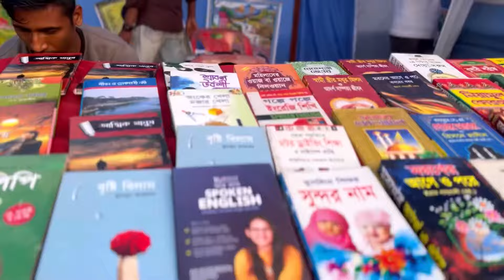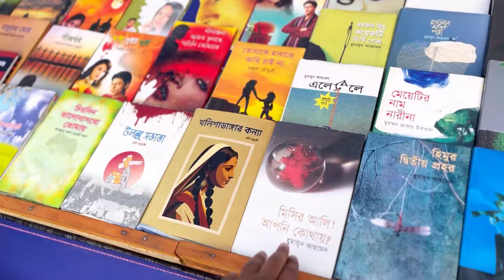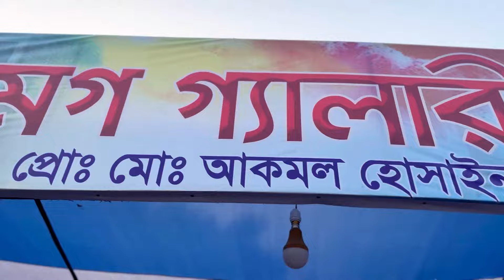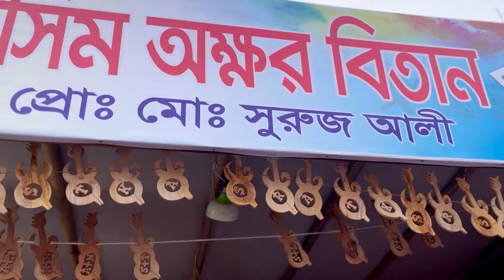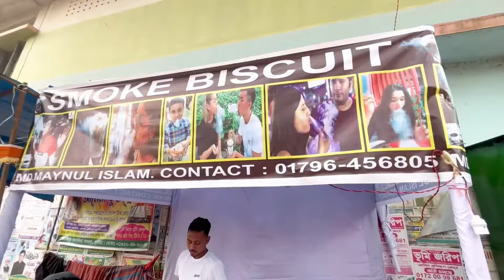বড়াইগ্রামের রাজাপুরে একুশে বই মেলায় ঘুরে আসলাম | Rajapur book fair 2024 | Rajapur,Baraigram,Natore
রাজাপুর উচ্চবিদ্যালয় ,রাজাপুর ,বড়াইগ্রাম ,নাটোর